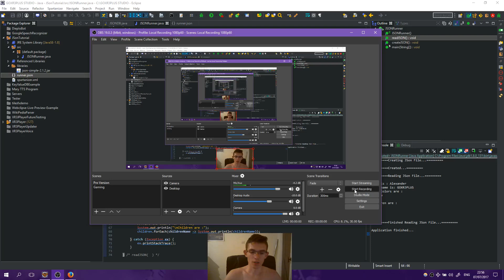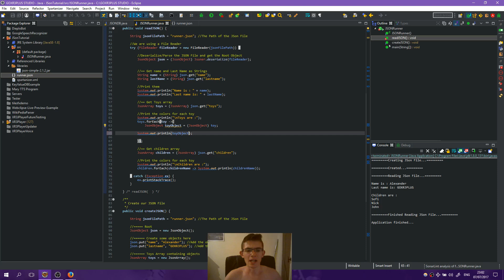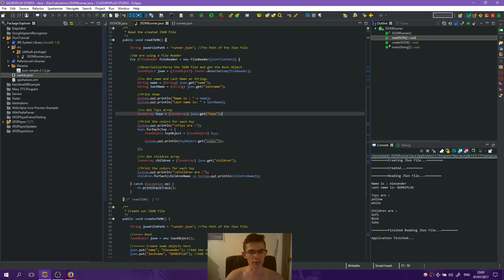Reading JSON Files with Java Tutorial 1 ( Like Boss )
In this video we will see how to parse JSON Files in Java ;)

Java Tutorials,JSON Tutorials,Java JSON Tutorial